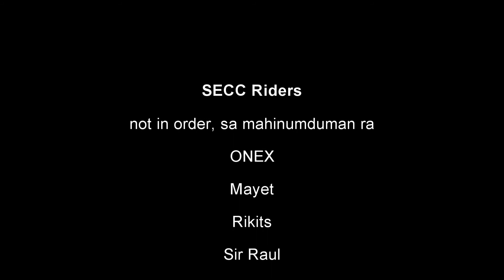BFP Fun Ride March 6, 2021 Maasin City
In this video we will be joining the BFP Fun Ride.